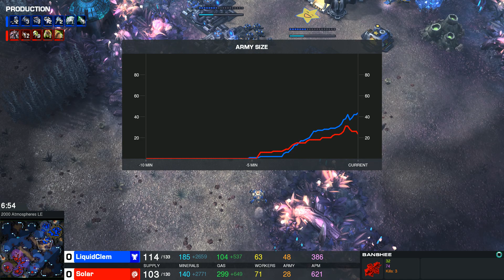SC2 - ASUS ROG 2021 - Clem vs Solar [พากย์ไทย]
ผมสตรีมเล่นเกมที่นี่ ทุกวัน
บริจาคช่วยเหลือได้ที่
สำหรับผู้สนใจลงทุนในคลิปโตฯ
ลิงค์สมัครกระดานเทรดต่างๆ
(กระดานเทรดไทย ฝากถอนง่าย โอนไว)
กระดานเทรดนอก มีระบบ ฝากเหรียญรับดอกทุกวัน เทรดฟิวเจอร์ และอื่นๆ